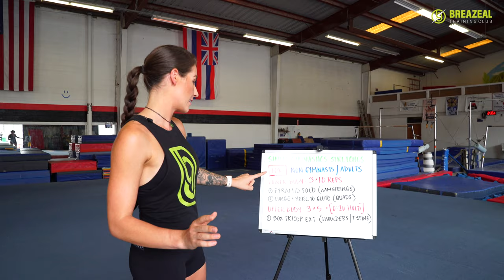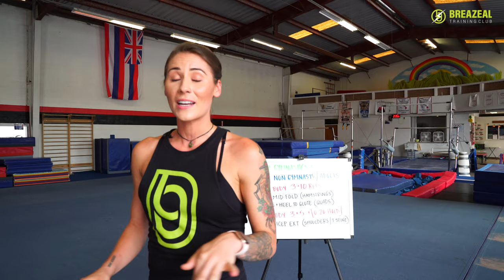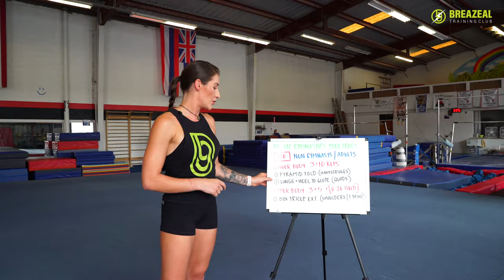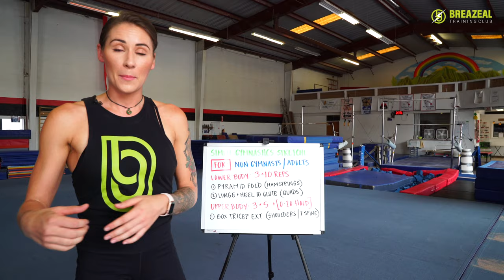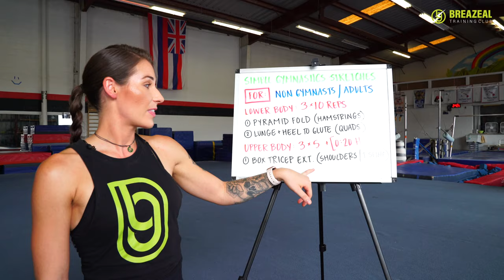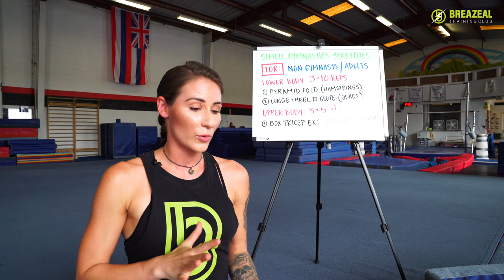3 Best Stretches for Gymnastics (For Non-Gymnasts and Adults!)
This one's for all you NON-GYMNASTS and ADULTS who are just starting their gymnastics journey!

Here are my top 3 stretches I recommend newbies focus on first:

1. Pyramid Stretch (Hamstrings)
2. Lunge + Pull Heel to Glute (Quads and Hip Flexors)
3. Box Tricep Extensions (Shoulders and thoracic spine)

Now, am I saying these are the ONLY 3 stretches to use? NO! Think of these exercises as a starting point to target the most common limitations I see in new gymnasts, and as your experience and ability in the sport develop, of course branch out and use a variety of stretching / mobility techniques!

What are your favorites?